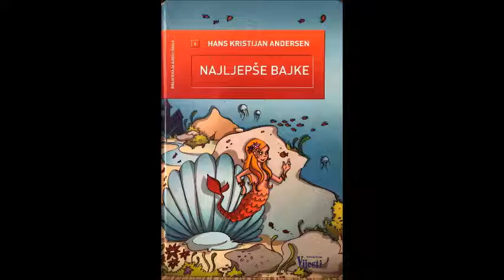Hans Kristijan Andersen - Princeza na zrnu graška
Uživajte u bajcii "Princeza na zrnu graška", pisac Hans Kristijan Andersen.
Bajku čita Katarina Bigović.